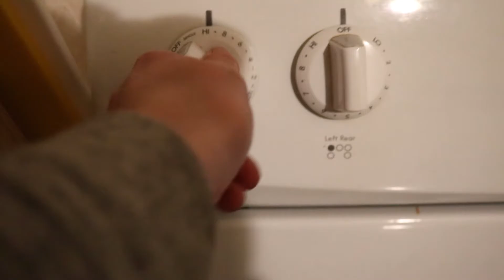Surprise Gift!! // Xmas Shopping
I went Xmas Shopping and decided to buy Mat a little something and let him decide which gift he wanted.

Equipment;
Canon Rebel T6i.
iPhone 6.